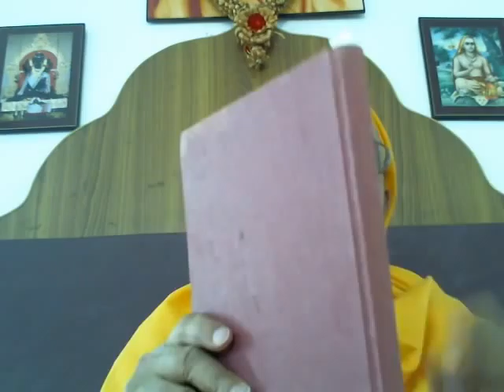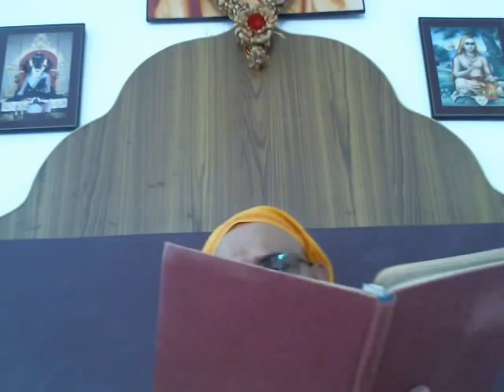6 UPADESA SAHASRI CH XVI V57 59